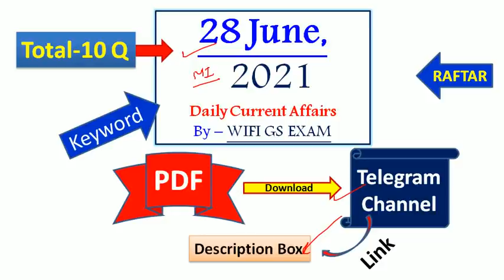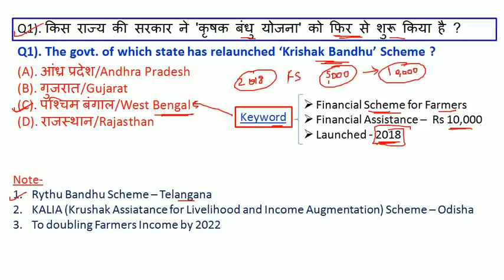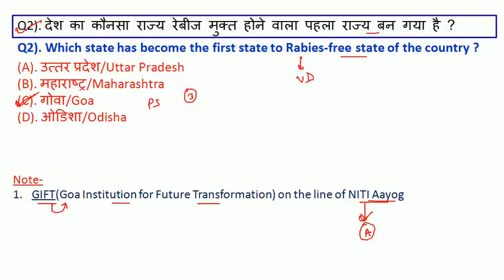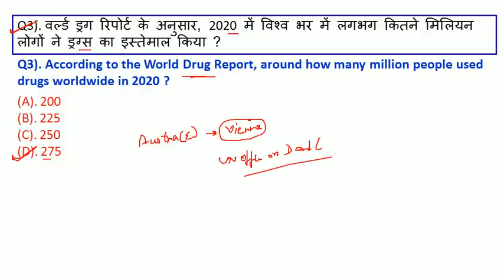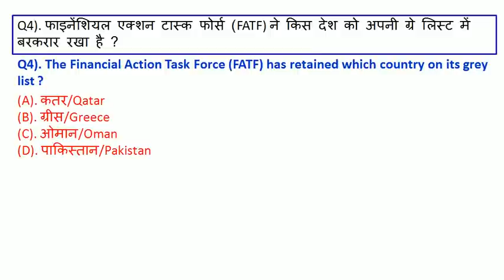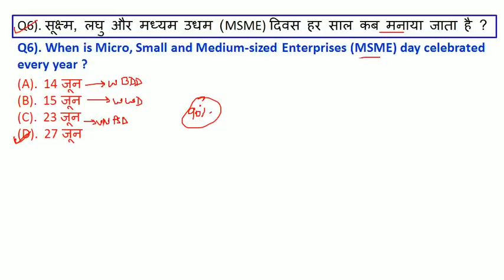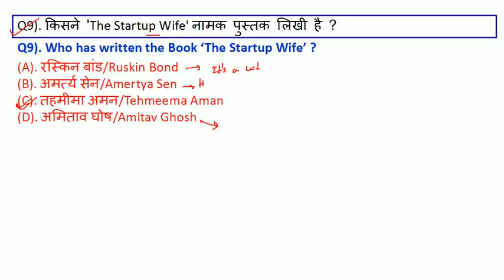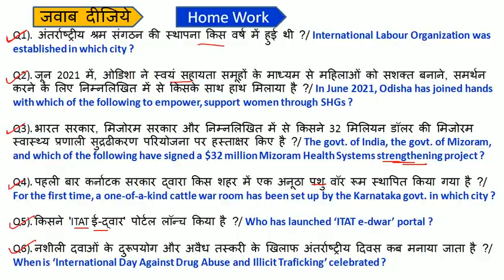28 June 2021 Current Affairs | today's Current Affairs | next exam 28 June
next exam
Current Affairs today | 28 June 2021 current affairs | daily current affairs | current affairs in hindi
exampur current affairs today
next exam 28 June 2021 current affairs
28 June current affairs exampur
aaj ka current affairs
28 June 2021 Current Affair

28 June current affairs today
28 June ka current affair
next exam 28 June 2021 current affair
28 June ca by exampur

28 June next exam current affairs
next exam 28 June 2021
strategy for next exam 2021
28 June 2021 ka current affairs
28 June ka current affairs
2021 current affairs
most important daily current affair 2021
current affairs by 28 June 2021
28 June 2021 current affairs
28 June ca by next exam
today 28 June current affairs
recent current affairs 2021
28 June ca by utkarsh classess
28 June current affairs by utkarsh classes

27 June 2021 Current Affairs
28 June 2021 Current Affairs

28 June Current Affairs in Hindi

exampur 28 June current affair
utkarsh classes 28 June ca

next exam
next exam current affairs 28 June 2021
28 June 2021 current affairs
28 June next exam
28 June 2021 ka current affairs
28 June ka current affairs

current affairs by bhunesh sir
28 June ka current affair
crack exam 28 June 2021